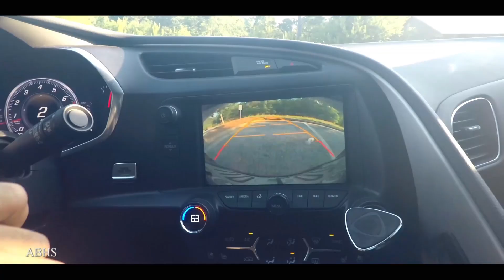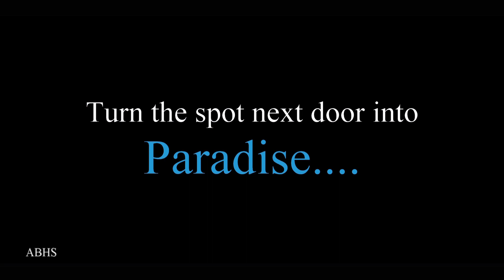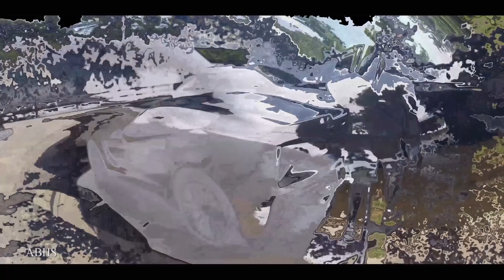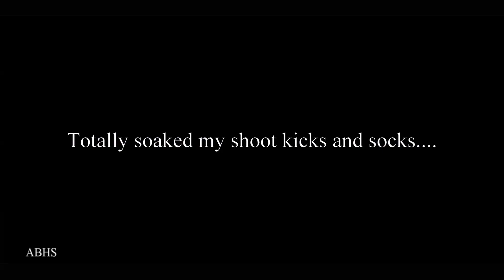We Started 1 Year Ago - Chasing the Easy Life video series Canon EOS R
We started our VLOG 1 year ago and have come a long way and learned so much.  We hope that you like and appreciate the work we have done and hope you stick with us for another year.  Tell a friend and if you are near us, give us a shout and lets do some work together.  It is easy to quit but as we all know quitters never win. Quitters never reach their goal.  Having fun is the key to sicking with it.